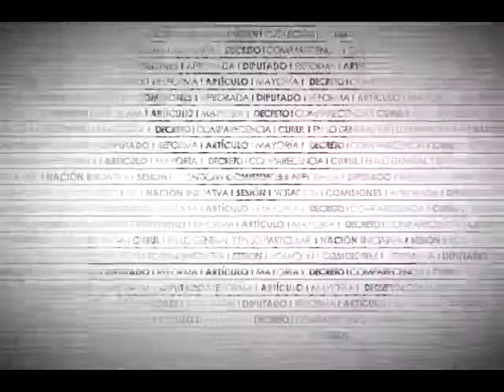Dip. Manuel Huerta (Morena) - Exhorto sobre Gasoductos en Veracruz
El Dip. Manuel Rafael Huerta Ladrón de Guevara (MORENA) apunta que la SENER otorgó una concesión para construir el sistema de gas en una zona de Veracruz. Igualmente, cuestiona lo que sucederá con las rondas cero contempladas en la reforma energética, precisando la afectación a 900 mil hectáreas, así como el impacto de las prácticas del fracking.